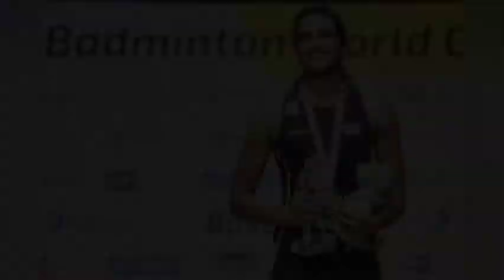Achievements of PV Sindhu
Hello friends 👋😃.

Full biography of Indian women's badminton championship